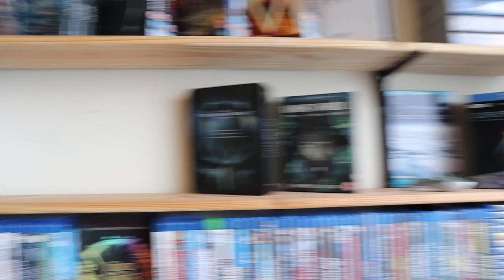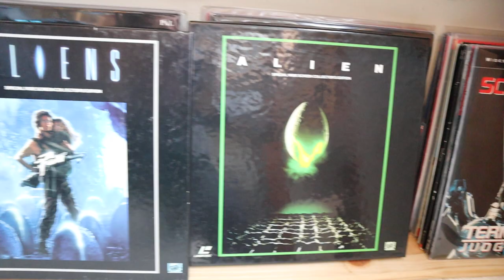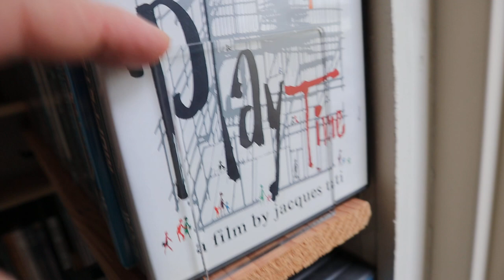Stuck in lock-down? Here's something to waste your time. Join The Audiophile Barista on his day #33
01 May 2020
Remember, there is no point to these vlogs.
The only point is to waste some of your time (and mine) during these trying, pandemic days. Enjoy